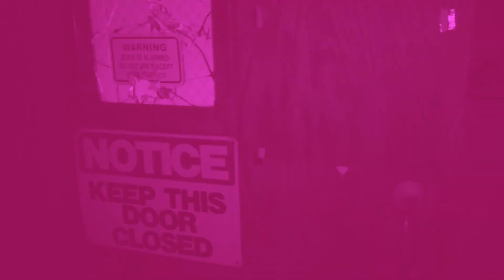Dark Scream - Bietka & Peter Goebel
Enchanter EP by Bietka, Peter Goebel and Phil Gore. Three great artists from Colombia and the US make their Oyhopper Records debut, and join forces for this dark and powerful ep. This the last track on the ep!